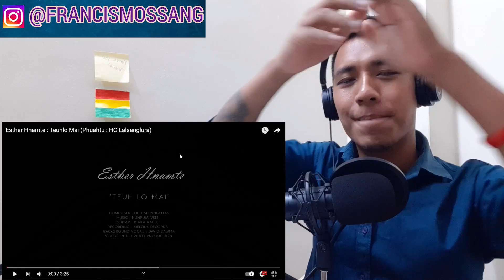Esther Hnamte : Teuhlo Mai (Phuahtu : HC Lalsanglura) [Francis' Reaction]